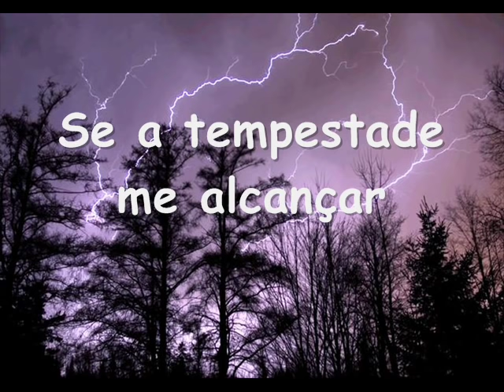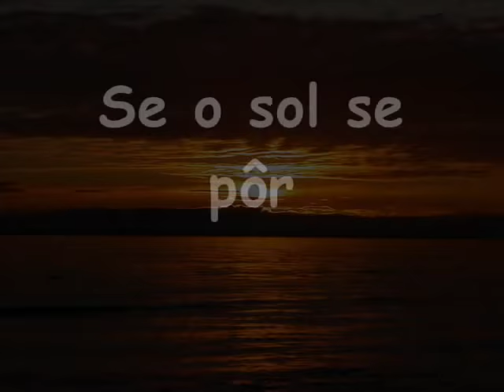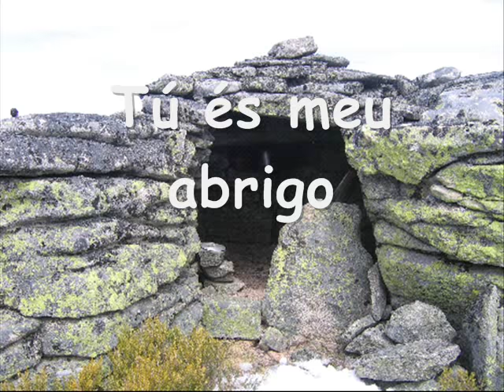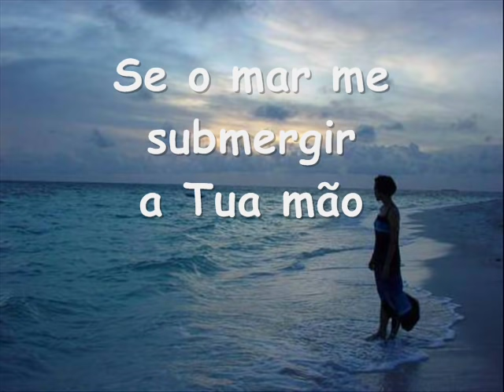Sobre as águas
Se o sol se pôr
E a noite chegar
Tú és quem me guia
Se a tmepestade me alcançar
Tú és meu abrigo

Se o mar me submergir
a Tua mão
Me traz a tona pra respirar
E me faz andar
Tú és o Deus da minha salvação
És o meu dono, minha paixão
Minha canção e o meu louvor